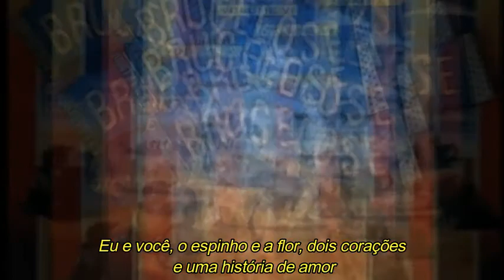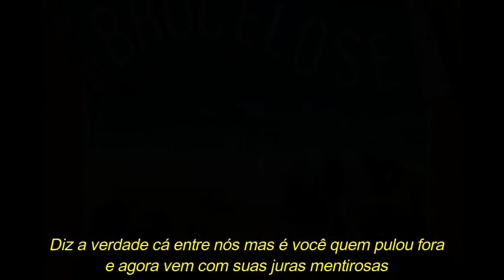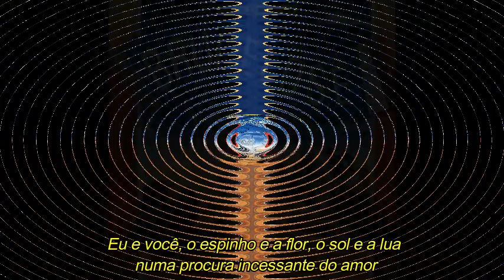BRUCELOSE - Fala a verdade (com letra)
Brucelose Fala a verdade

Sucesso presente no sexto volume da banda pernambucana lançado em 2000, composição de Marquinhos Maraial e Gilson Neto, interpretação de Ana Sol e Edu Lapa.